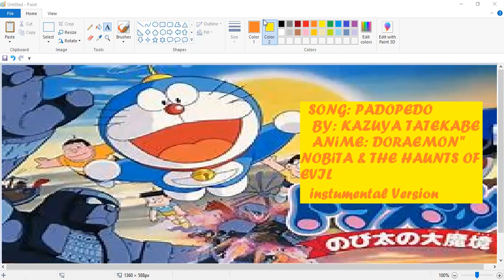"Pado~Pedo" By Kazuya Tatekabe | OST: Doraemon & Nobita And the haunts of evil (Instrumental Ver)